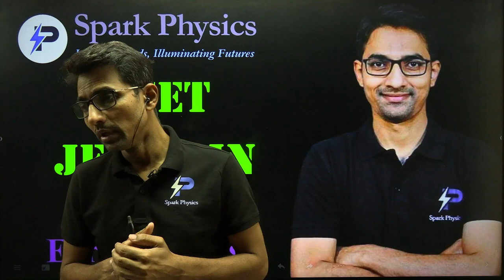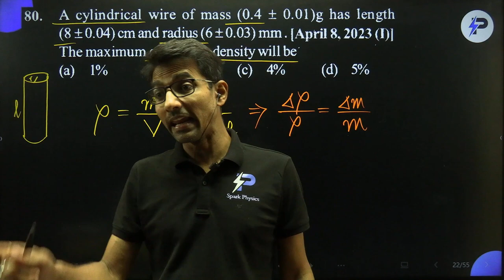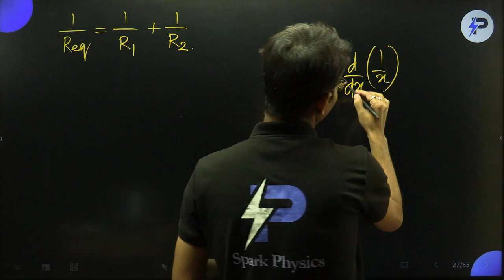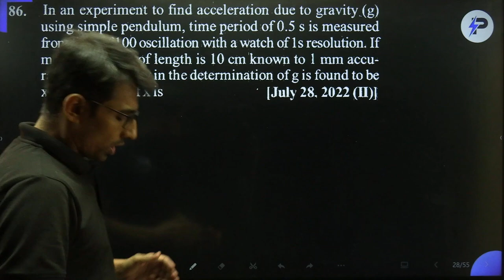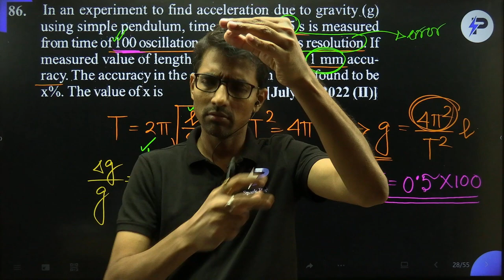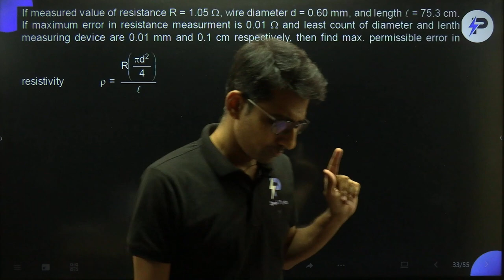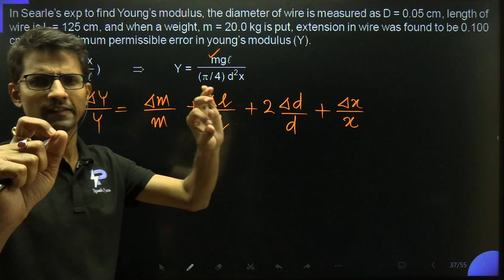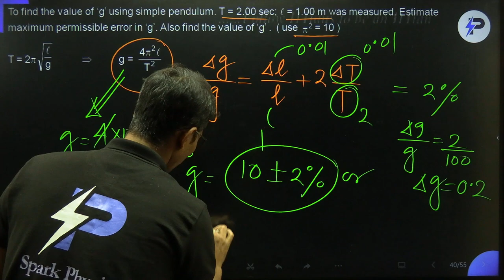Error Analysis-2/2 II NEET & Main Problem Solving Series 2024 II Class XI II Sahitya Roy(IIT KGP)